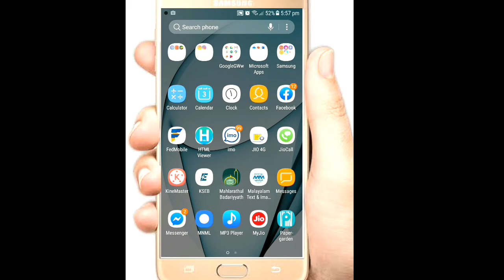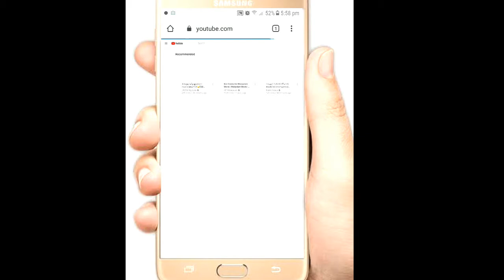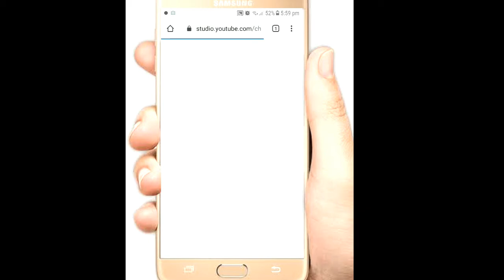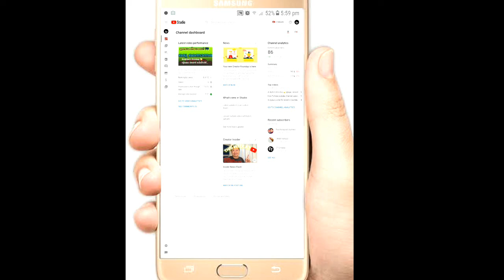How to Open Youtube Desktop Version in Mobile and Easy Manage your youtube Channel (Malayalam)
How to Open Youtube Desktop Version Chrome Browser in Mobile and easy to manage your youtube channel explain in malayalam